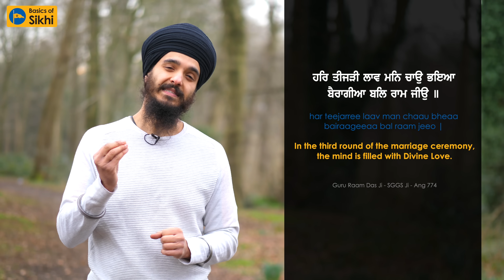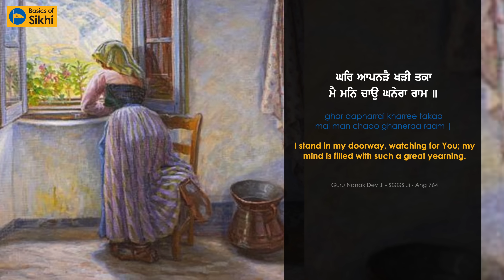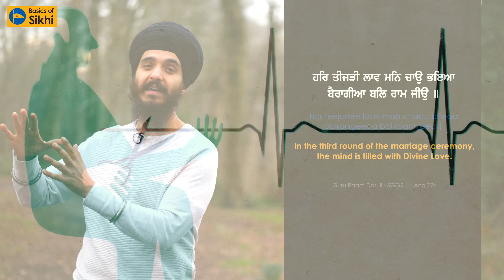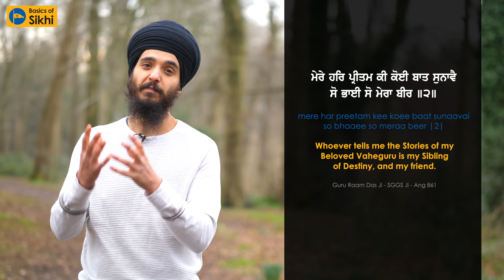What’s the difference between Bairaag & Depression?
😔Depressed or 😏Determined? This is a commonly misunderstood concept - this video clears up the difference between positive detachment and depression.

If you think you are suffering from depression, here are some organisations you can reach out to: